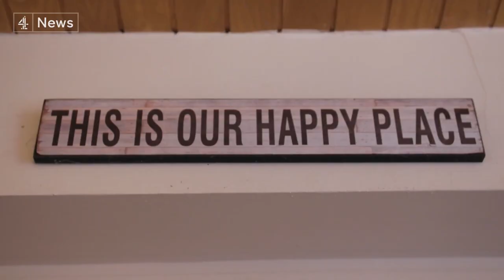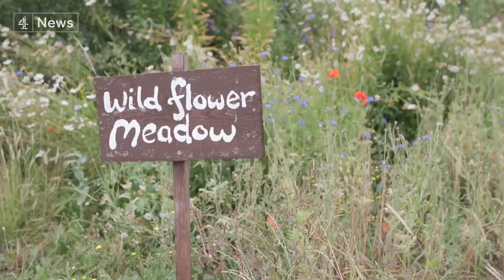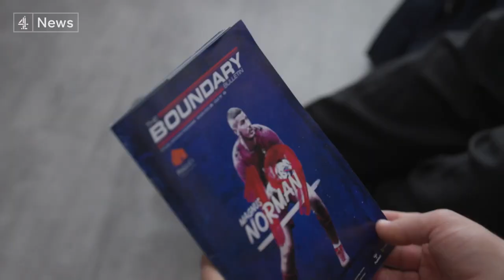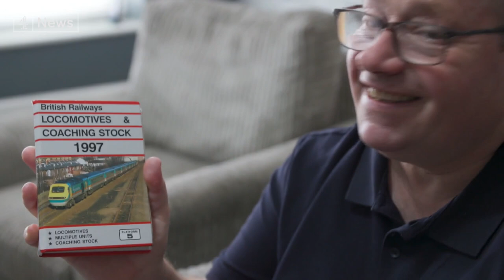How can we meet changing care needs of people with learning disabilities?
Thanks to improvements in health care and health equality, people with learning disabilities are living longer.

And that's raising new questions about how to provide the care they need as they age.

In the third of our series on the care system, Ruben Reuter reports on the new ways being found to offer appropriate support as people's care needs change over a lifetime.